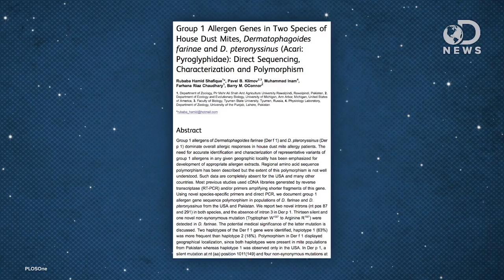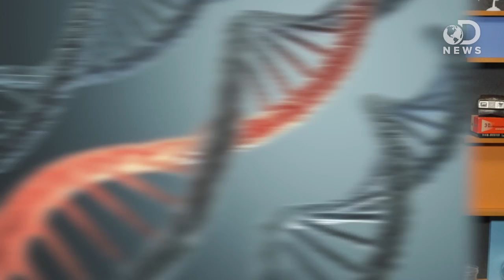Planes Are Infested With Bugs And It’s Your Fault!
This holiday season, while you’re traveling high up in the sky, keep in mind that you’re exposing everyone around you to microscopic dust mites!

Sharing that crowded holiday flight with countless hitchhiking dust mites
“As if holiday travel isn't stressful enough. Now University of Michigan researchers say we're likely sharing that already overcrowded airline cabin with countless tiny creatures including house dust mites.”

A Dust Mite May Share Your Airline Seat On The Flight Home This Holiday Season
“Here’s a new one for the gross-out list. A study from University of Michigan suggests countless tiny creatures board our holiday flights with us.”

Group 1 Allergen Genes in Two Species of House Dust Mites, Dermatophagoides farinae and D. pteronyssinus (Acari: Pyroglyphidae): Direct Sequencing, Characterization and Polymorphism
“Group 1 allergens of Dermatophagoides farinae (Der f 1) and D. pteronyssinus (Der
p 1) dominate overall allergic responses in house dust mite allergy patients.”